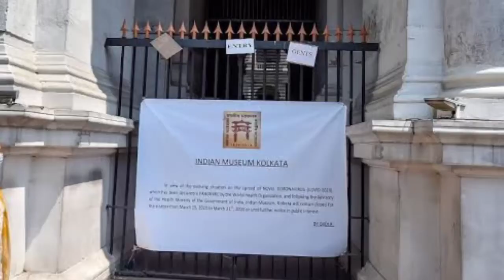রাজ্যে আর হবে না করোনা টেস্ট ঘোষণা করলেন মুখ্যমন্ত্রী মমতা বন্দ্যোপাধ্যায় |বন্ধ হল করোনা টেস্ট